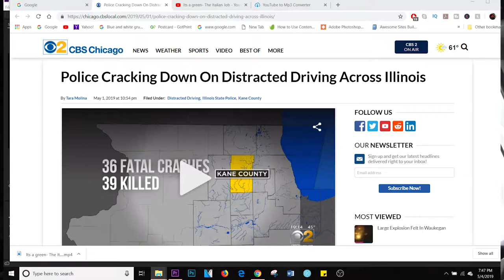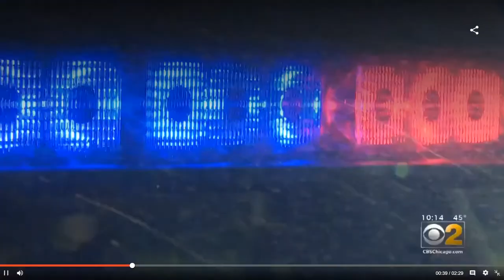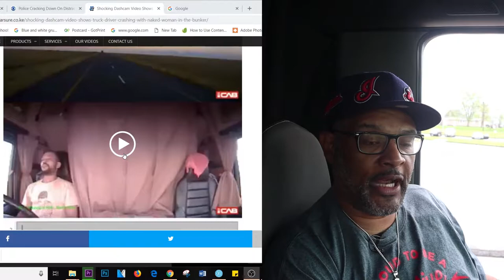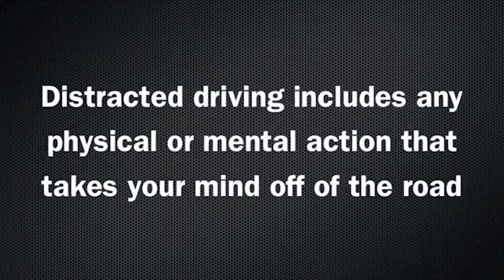Distracted Driving Across Illinois | Lockoutmen Commentary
Police Cracking Down On Distracted Driving Across Illinois

A statewide study focused in on the 23 counties with the most troubling numbers. Kane had 36 fatal crashes, 39 lives lost and 3,973 people injured.

“Enough is enough,” said Trooper McDonald, who sees firsthand how high the stakes are. “We are sick of the fatalities. We are sick of people getting injured when it’s preventable.

trucking answers